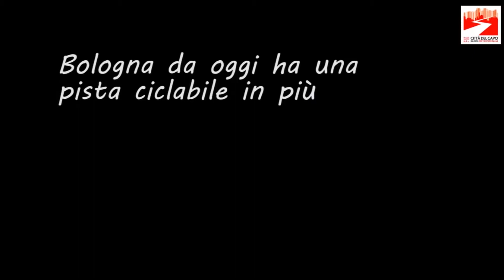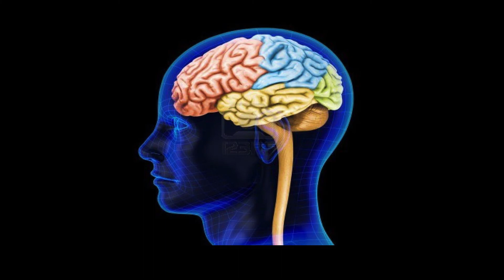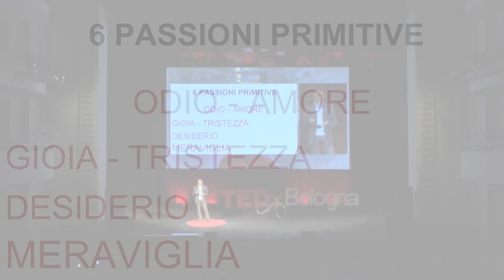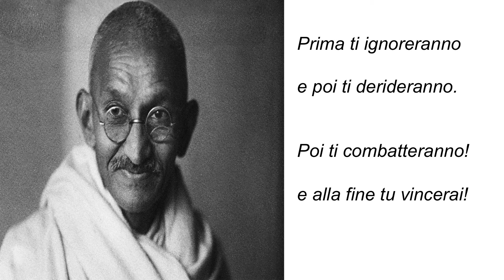Filologia della Bicicletta | Bibi Bellini | TEDxBologna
Non ho mai posseduto un'automobile in vita mia ma in compenso posseggo 6 bicicletta tra cui una Benotto del 1949.
Ogni giorno e con ogni tempo vado al lavoro e ovunque sia necessario utilizzando perlopiù una pieghevole “in combinata” con mezzi pubblici (treno e bus). Faccio questo non per fanatismo ecologista ma per puro piacere. Soffro infatti di un’inguaribile dipendenza da endorfine autoprodotte attraverso l’uso della bici.
Per condividere e curare questa insana passione da almeno tre lustri svolgo attività di promozione dell’uso della bicicletta.
Da circa un anno sono il coordinatore dell’Emilia-Romagna e componente del Consiglio Nazionale della Fiab (Federazione Italiana Amici della Bicicletta).
Ho preso parte al percorso partecipato che ha portato alla redazione del Protocollo d’intesa per lo sviluppo della mobilità ciclopedonale sottoscritto dalla Regione Emilia-Romagna con le principali associazioni ambientaliste e curato il percorso sfociato nella costituzione della Consulta della Bicicletta del Comune di Bologna.
Nel 2009 ho organizzato e presieduto un workshop sull’uso della bicicletta nelle scuole come possibile strumento didattico. Ho presentato la prima ipotesi del progetto Una rete di bici per le scuole adottato l’anno seguente dal Comune di Reggio-Emilia.
Ho presentato in occasioni pubbliche svariati libri a tema bicicletta e moderato dibattiti.
Nell’autunno 2006 ho lanciato un progetto internazionale di arte postale ricevendo opere a tema bicicletta da oltre 300 artisti originari di 30 nazioni diverse. Tra i contributi italiani più noti: uno scritto di Enzo Biagi, un’opera di Altan e un racconto illustrato di Pino Cacucci.
Quel progetto nel 2007 è diventato un blog e una serie di mostre d’arte allestite a Bologna, Castel San Pietro Terme, Dozza, Portogruaro …
Ho scritto di bicicletta su numerose riviste e quotidiani e pubblicato insieme ad altri per Ediciclo il libro La mia prima bicicletta.
Ho organizzato numerose escursioni a tema:
•          CINEMA: Sulle tracce de L'uomo che verrà (Le location del film di Giorgio Diritti)
•          MEMORIA: La nostra linea gotica (I luoghi della Resistenza a Castel S. Pietro)
•          AGROALIMENTARE: Dalle valli alle stelle (Per la Provincia di Bologna: percorso alla ricerca delle eccellenze agroalimentari del territorio)
•          MUSICA: Bike silence: evento in occasione del centenario della nascita di John Cage (esecuzione del brano 4'33" per sole bici)

      ARTE: Pedalare con arte safari urbano in bicicletta per Arte;
Km zero & Impatto Zero: una serie di veicoli a pedali del Collettivo Dinamo.
Ho curato campagne di comunicazione sulla sicurezza stradale di pedoni e ciclisti (per la Regione Emilia-Romagna) e nel Febbraio 2012 con Ilikebike.org sono stato tra i 38 blogger che hanno lanciato il movimento Salvaiciclisti per la sicurezza dei ciclisti italiani.
Per Fiab ho curato la campagna nazionale per il riconoscimento dell’infortunio in itinere ciclistico e partecipato al gruppo comunicazione degli Stati generali della Bicicletta del 2012.
Ho ideato Tour.bo un progetto di valorizzazione della collina di Bologna, dove la bicicletta diventa protagonista di un nuovo modo di esperire e conoscere il territorio: attraverso un mix di segnaletica, contributi audiovisivi da fruire in mobilità su cellulare, QrCode e un'app. per iphone.
Questa estate per i miei primi 50 anni sono andato in bici, da Bologna (la città dove vivo) a Ostuni (la città dove sono nato), impiegando 6 giorni e spendendo complessivamente meno di 99.00 Euro.